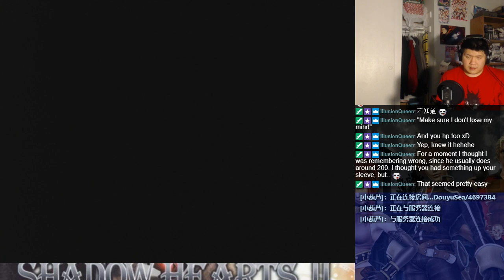Let's BLIND Play Shadow Hearts: Covenant Part 141 - Disc 2 (75)